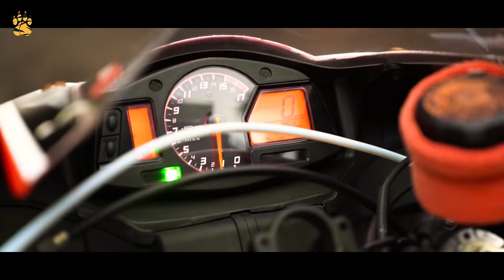ALSHAD KEMBALI RIDING KE SENTUL SETELAH 6 TAHUN VAKUM ! MASIH BISA BAWA MOTOR GA YA ?!